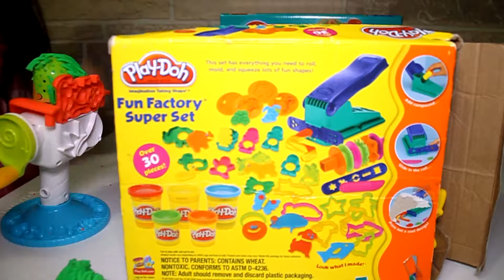Play Doh Crazy Cut Set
Play Doh Crazy Cut Set, Play Doh Crazy Cut Set, Play Doh Crazy Cut Set, Play Doh Crazy Cut Set, Play Doh Crazy Cut Set,

Playing with my precious sweethearts!